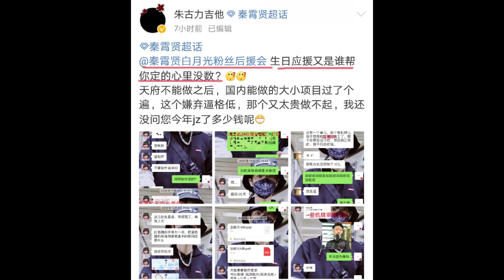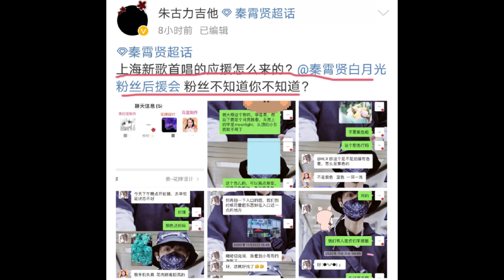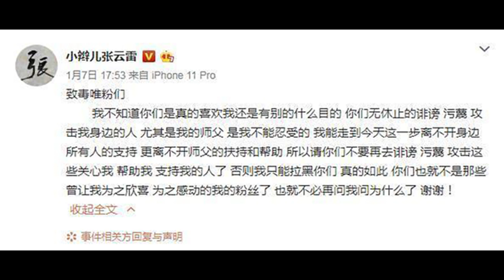秦霄贤粉丝应援不涉及班规，德云社“吃空挖相”班规早已规定好了？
description:
我只希望大家开心，怎么就变成这样了/怎么说呢，所有人都付出了，不管是后援会也会，白月光也好，我只想这个事情快点结束，这个事情谁也不要再说谁了，好吗？所以粉丝的行为不能说明角儿的问题，只是粉丝的个人行为，当然绝…